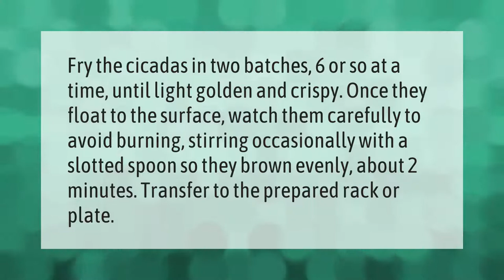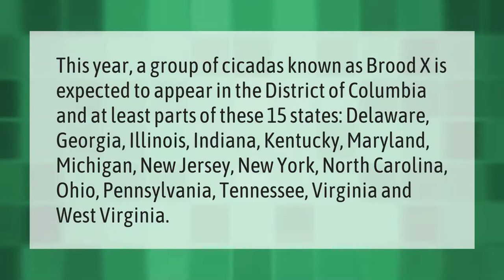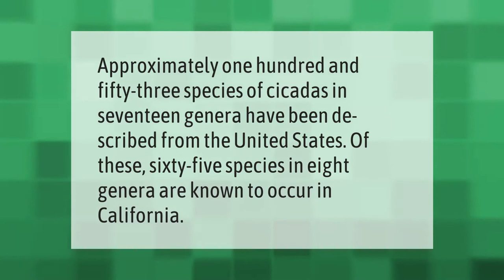Are there cicadas in the West Coast?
00:00 - Are there cicadas in the West Coast?
00:33 - How do I cook cicadas?
01:04 - What states will cicadas be in 2021?
01:40 - Are cicadas common in California?

Laura S. Harris (2021, May 29.) Are there cicadas in the West Coast?
    AskAbout.video/articles/Are-there-cicadas-in-the-West-Coast-249545